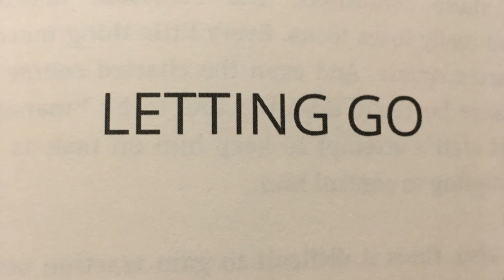Letting Go by Tom Law